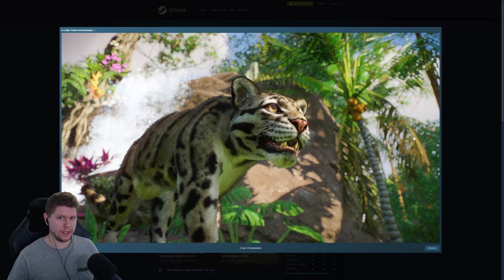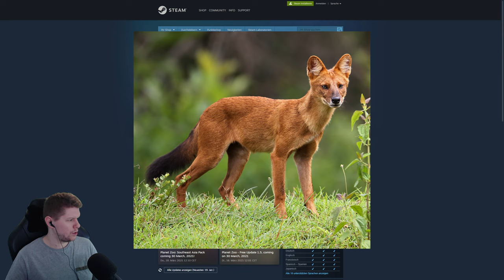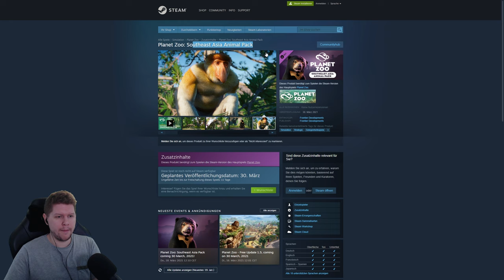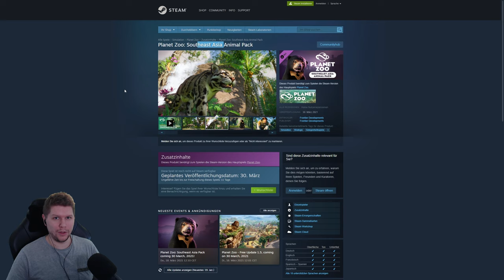NEUES DLC in Planet Zoo! 8 NEUE TIERE! - Southeast Asia Animal Pack